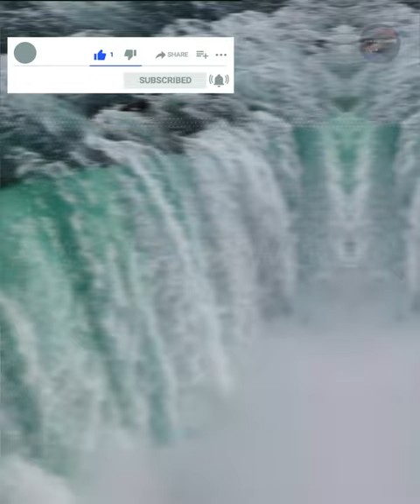WaterFalls 😱 खुबसूरत खतरनाक और अनोखें झरने 😱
Welcome To IRS FACTWIRE   🙏

Welcome to your factwire channel, here you will get to see everything. why did it happen? How did it happen ? The reason behind this?

आपके factwire चैनल में, यहाँ आपको सब कुछ देखने को मिलेगा। यह क्यों होता है? यह कैसे हुआ ? इसके पीछे कारण?

Full video

Credit to owner videos
Some fotage use for only education purpose

You're quires
Khatarnak Jharne
Duniya ke khatarnaak waterfalls
Bade waterfalls kaha hai world me
Waterfalls ka video
Kwonsa waterfalls sabse bada hai
Kwonsa Jharna sabse khubsurat hai
Victoria water falls ka video
Angel waterfalls ka video 4k
Nigara waterfalls ka video
Waterfalls 4k video
Canada waterfalls ka name kya hai
America k waterfalls k name hai
Duniya k anokhe Jharne
Aisi jagah jo jannath hai

Detail script

TOP 3 Waterfalls:
Hamari is vishal duniya me qudrat ki khooburti ki koi kami nahi, chahe woh ghane jungle ho, barfile pahad ho, sone jaisi khoobsurti rakhne wala Registan ho ya phir khoobsurat nadiyan aur jheelen ho, magar kya aapko pata hai ke is duniya me kai aise khubsurat aur dil ko aakarshit karne wale paani ke jharne hain jise dekhne ke baad apko waqi me lage ga aap kisi swarg me aagaye ho.
Toh doston aaj hum baat karenge aise hi duniya kuch anokhe aur khoobsurat jharne yaane waterfalls ke baare me jise dekhne ke baad aap bhi madhosh hokar reh jayenge. Poori jaankari ke liye hamare is video ko anth tak zarur dekhen.

Agar apko hamare ye video pasand aya tu please hamare channel ho subscribe kare aur hamare channel par jake aise hi bhut sare informative videos hai unhe jakar dekhe aur agar apko videos ache lage tu please 1 like aur comment kare jis se humko motivation milta hai apke liye aise video banane k liye

Your one like and such skype gives us motivation to make such videos and we will keep talking about better videos for you.